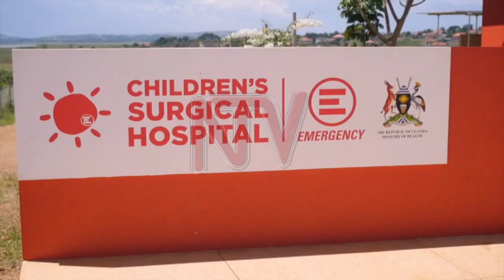Minister Aceng welcomes new children’s hospital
The Health Minister Dr Jane Ruth Aceng has welcomed the establishment of a Children's hospital in Entebbe. The hospital, which is a public-private partnership between gov't and the private sector, will see specialized surgeries for children aged between 0 and 18 years.